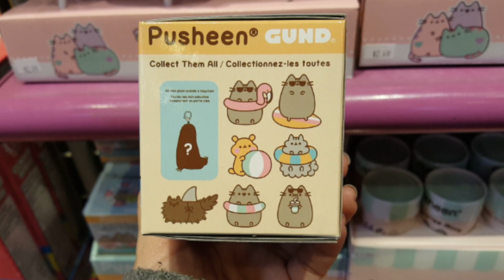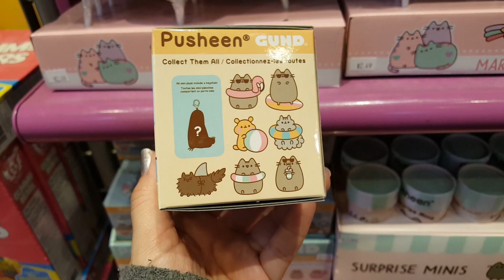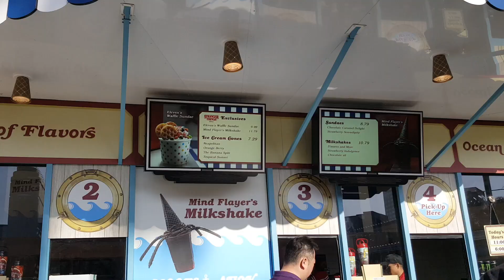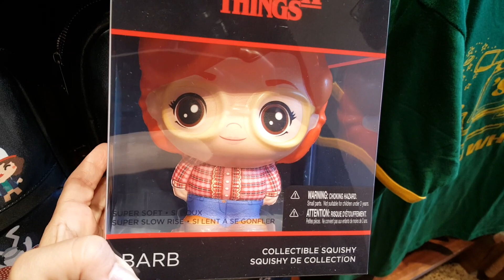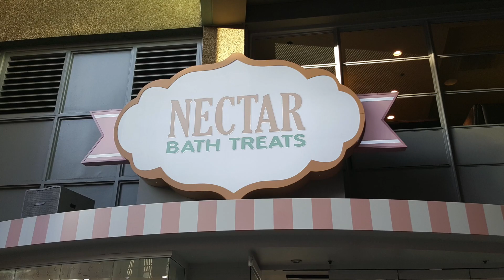Scoops Ahoy at Universal Studios Hollywood Pusheen at It'Sugar & Nectar!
Hey Guys! We spent a whole day at Universal Studios Hollywood and Universal City Walk! We stopped by it'Sugar and saw a huge selection of Pusheen plushes and Stranger Things Merch. We also checked out the Scoops Ahoy Ice Parlor inside Universal Studios. We had a great time here and hope you enjoy our vlog...  Let us know in the comment section which was your favorite part of this video... We enjoyed making this video and hope you enjoyed our vlog!

We are a family of 3 that enjoy road trips, science experiments and slime & toy reviews! L.O.L. Surprise Dolls, L.O.L. Surprise Pets & L.O.L. Limited Edition Pearl Surprise! BattleBots, Bleach, InuYasha, CreamiiCandy Squishies, Naruto Shippuden, PuniMaru Squishies & Sanrio products, Hello Kitty, Tuxedo Sam, Soft n Slow, Stranger Things, TokiDoki, Daiso Products, Rilakkuma and so much more!

Super Fans of *- Why Don't We -*